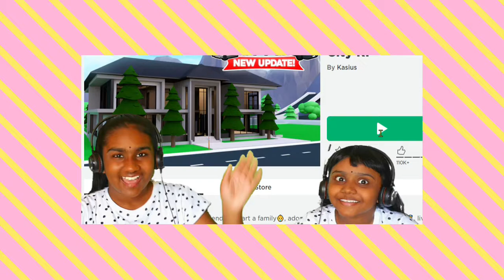I have the biggest house in the whole wide world In Seaboard City ROBLOX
Her house is the biggest In Seaboard City ROBLOX